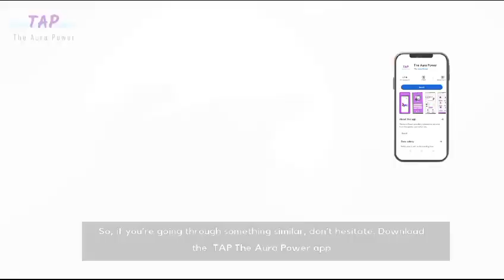TAP The Aura Power: Your Gateway to Mental Well-Being and Self-Discovery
Discover TAP - The Aura Power, the ultimate therapy app that is dedicated to enhancing your mental well-being. With TAP, you can unlock your best version and embrace a healthier mindset.

 Our professional therapy services are designed to provide you with the support and guidance you need to transform into your best self. Whether you're looking to prevent mental stress, embrace inner balance, or connect with your inner self, TAP is here to help.

 With a wide range of therapists and counselors available at your fingertips, you can take charge of your mental well-being and embark on a journey towards a stress-free and balanced life. Find your balance and unleash your inner strength today with TAP - The Aura Power.

 Don't hesitate, take the first step towards a brighter future today! 🌟